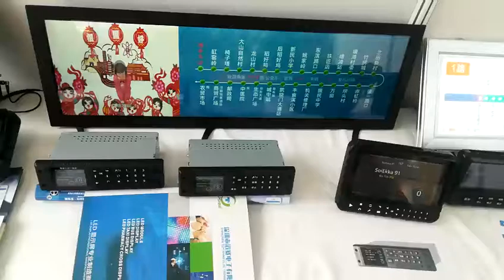bus led display for stops stations and guidance led sign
guidance led sign for bus and metro high train. display any things.